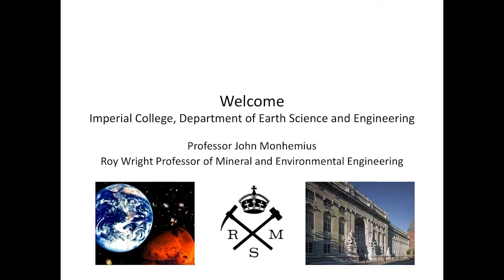Professor John Monhemius: Welcome to Royal School of Mines, 29 May 2013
Geoff Coyle: Legacy and Prospects for System Dynamics, 29 May 2013, Imperial College, Royal School of Mines